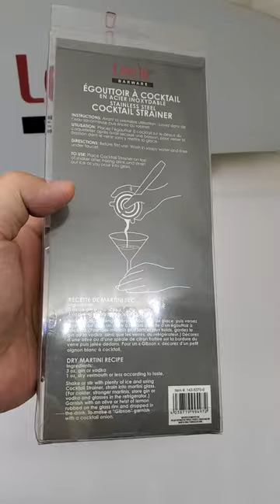Cocktail strainers, stainless steel 316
We are a Manufacturer and Exporter in China specializing in wine & spirit accessories and related artwork design.
We have been growing and expanding since establishment in 1991, and become a professional manufacturer that specializes in designing, developing and manufacturing innovative and high quality bar and wine accessories and household products made of metal and plastic.

We have a team of R&D staff located both in our Hong Kong office and Shenzhen. Our aim is to invent not only elegant design but also with creative, functional new bar and wine accessories and household products to make life easier and enjoyable our customers.